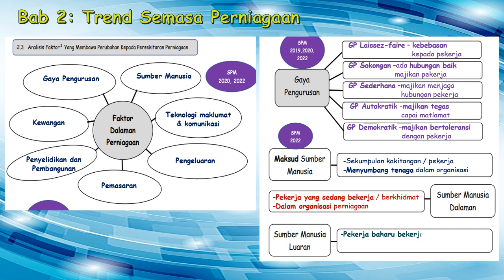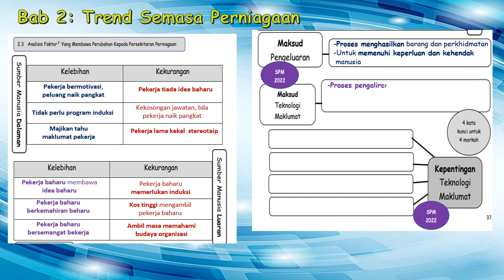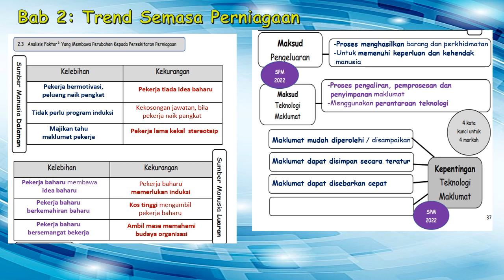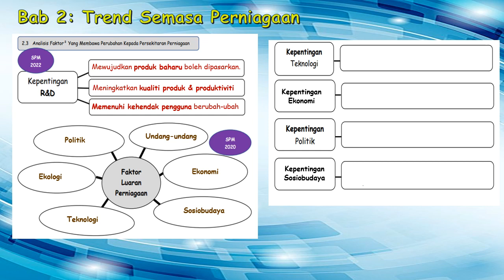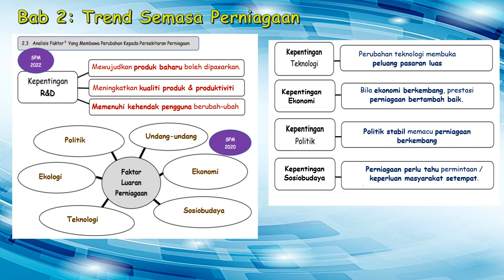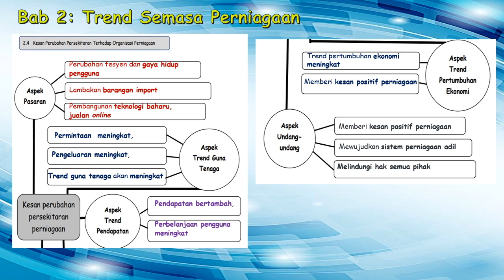BAB DUA [TREND SEMASA DALAM PERNIAGAAN] [ JAWAPAN MODUL BERFOKUS III ] PART 4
Merupakan jawapan kepada MODUL BERFOKUS III Perniagaan Edisi ke-4.
Bab 2 Trend Semasa Dalam Perniagaan
Memperkenalkan MODUL BERFOKUS III yang menekankan jawapan kata kunci dan subtopik penting berdasarkan analisis SPM 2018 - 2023  kertas 2. Modul ini menggalakan murid mendapatkan jawapan secara audio dan visual melalui penggunaan gajet. Jawapan modul ini adalah di hujung jari murid. Modul ini boleh dijadikan nota ringkas / nota I-Think untuk ulangkaji pantas sebelum peperiksaan. Semoga memberi manfaat.